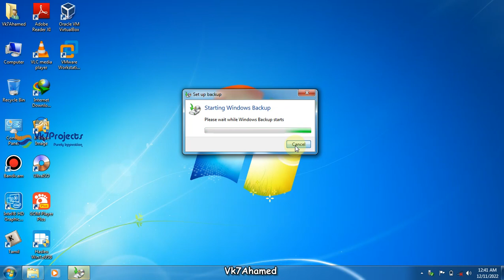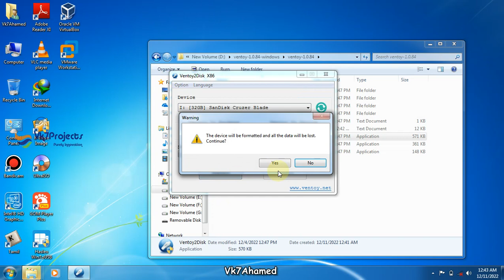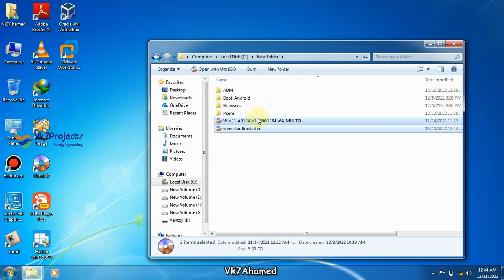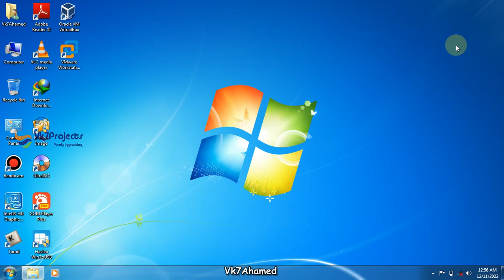Ventoy multi Boot windows iso on windows 7